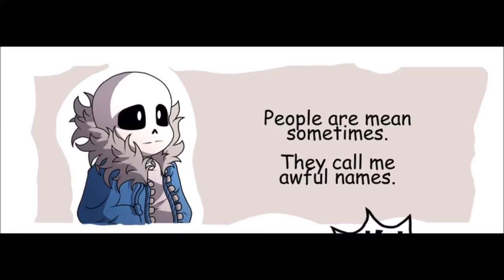Smily Trashbag [UnderTale Comic Dub/English]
Yeah, people are mean sometimes.
Call you names.
Poor Smily Trashbag.

Wirklich???
WIRKLICH?!

Nothing of the music which isn´t made by me belongs to me.